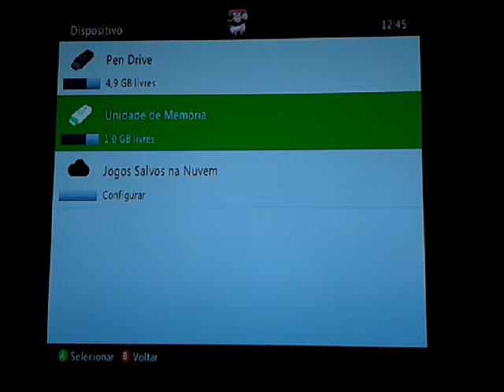Jogando Super Bomba Patch 9 no Xbox 360 com Galvão Bueno